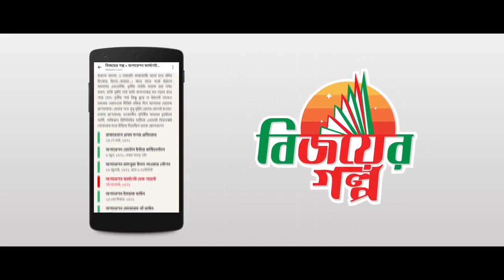RFL Victory Day OVC ।Free_Ads_Promotion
This video is not from our YouTube channel. This video is owned by different companies.  We promotion ads back to different companies and we do not make any money from this video.